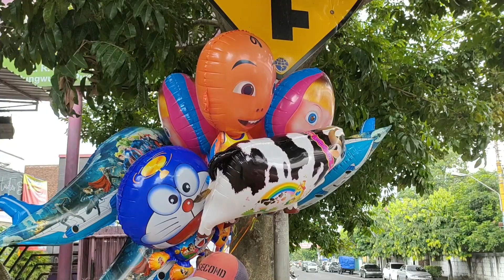ASYIK 😄 Beli Balon Karakter Marsha Lucu Upin Ipin & Sapi 💞 Bellva Shanum